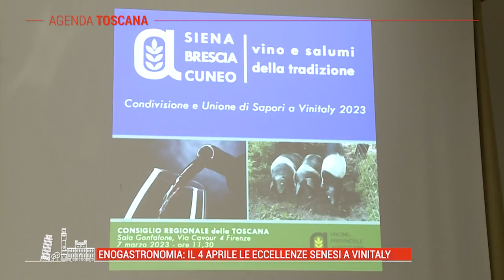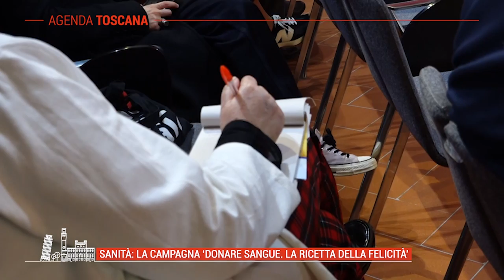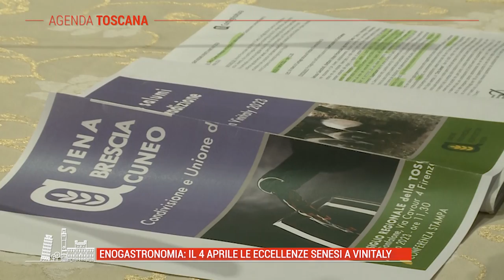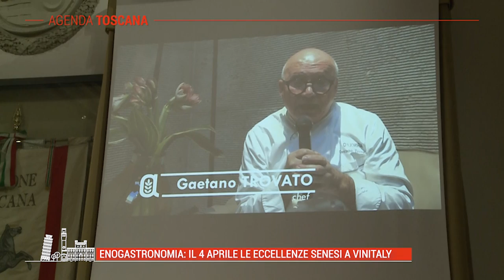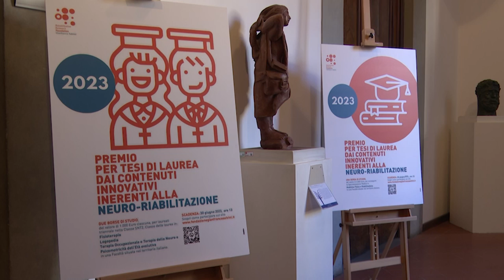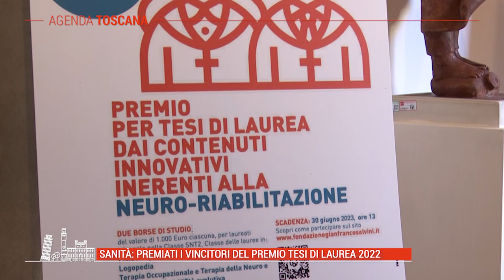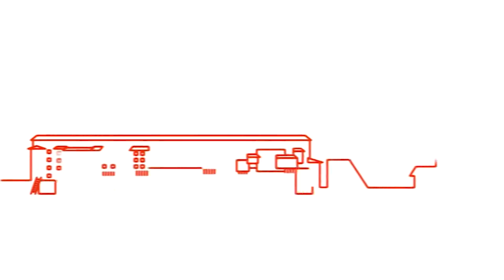TELE IRIDE - Agenda Toscana